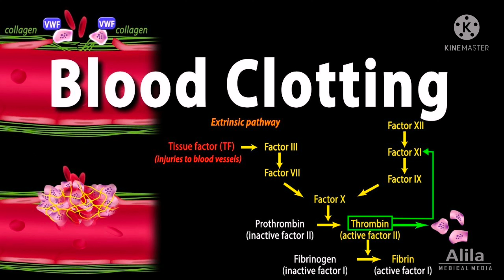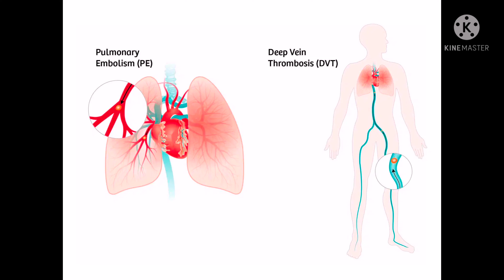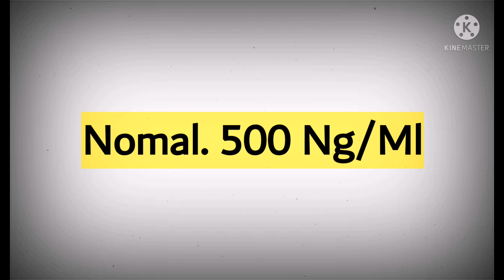What is D-Dimer Test in Malayalam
ഒരുപാട് രോഗികൾ ആണ് Covid മൂലം മരണപ്പെടുന്നത്  ഇതിൽ പലർക്കും മരണ കാരണം രക്തം കട്ടപിടിക്കൽ ആണ്. Covid ഉള്ളവരിലും Covid മുക്തരായവരിലും 6ആഴ്ചയ്ക്കു ശേഷം  വളരെ കുറച്ചു ആളുകളിൽ രക്തം കട്ടപിടിക്കാനുള്ള സാധ്യത ഉണ്ട്. ഇത് കണ്ടുപിടിക്കാൻ ഏത് Blood Test ചെയ്യാം
D Dimer രക്ത പരിശോധന എല്ലാവരും ചെയ്യേണ്ട കാര്യമുണ്ടോ
 സാധാരണയായി  രക്തധമനികളിൽ  സ്വാഭാവിക Anti -clotting സംവിധാനം കാരണം  രക്തം കട്ടപിടിക്കാറില്ല. എന്നാൽ രക്തധമനികളിൽ ആഘാതം ഉണ്ടായാൽരക്തനഷ്ട്ടം തടയുന്നതിനായി  രക്തം കട്ടപിടിക്കുന്നു ഇത് പോലെ ധമനികളിൽ  രക്തം കട്ടപ്പിടിച്ചാൽ സാധരണ ഒഴുക്ക് നിലനിർത്താൻ clot breaking സംവിധാനംസഹായിക്കുന്നു ഇത് രക്തം കട്ടപിടിക്കുന്ന വസ്തുക്കളുടെ ഉത്പാദനത്തിനും കാരണം ആകുന്നു